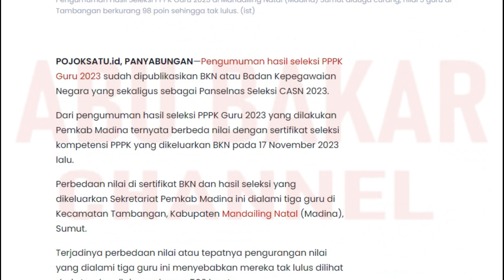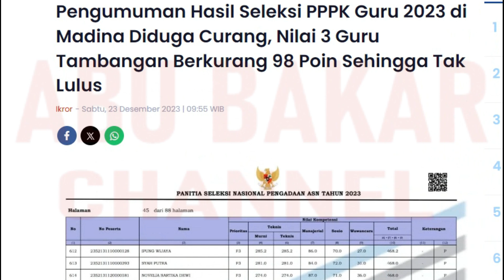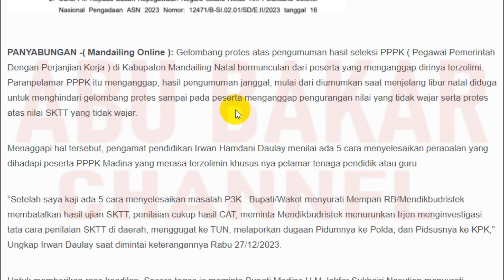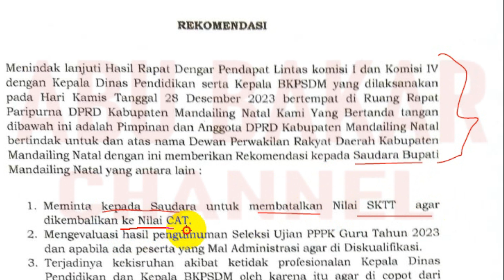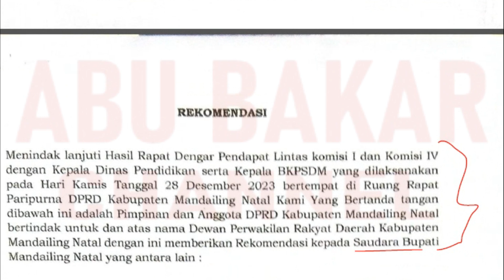🔴 HASIL AUDIENSI PELAMAR KODE "P" DPRD AKHIRNYA DESAK PEMDA BATALKAN KELULUSAN, PAKAI NILAI CAT BKN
BOCORAN HANYA 6 DOKUMEN INI YANG AKAN DIPERIKSA BKD SAAT ISI DRH, 4 LAGI HANYA TAMBAHAN

pppk 2023
guru pppk
PPPk guru